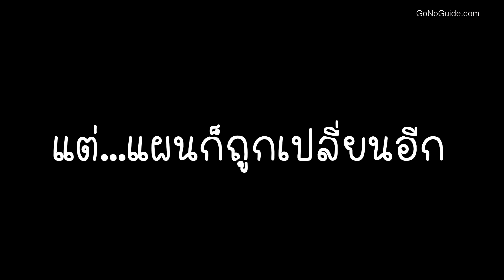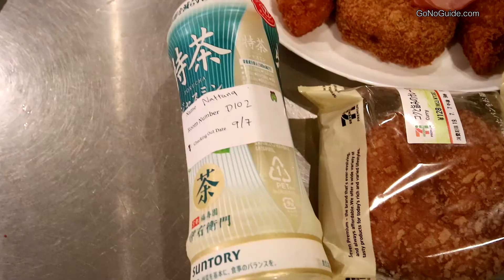ประชุมกันก่อนปีนฟูจิ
คุยกัน เถียงกัน เป็นเรื่องปกติของการเที่ยว วิดีโอนี้เป็นวันก่อนปีน และเช้าวันปีนฟูจิ
ถามว่ากลัวมั้ย
กลัวสิ  แต่อยากลอง
เพราะเราจะไปแบบไม่ค้างคืนบนเขา  มันต้องหวั่นๆกันบ้างเนอะ

ช่อง GoNoGuide Trips เป็นเวอร์ชั่นสั้นๆ สำหรับคนที่เวลาน้อย ต้องการความรวบรัด หากต้องการดูเวอร์ชั่นปกติสามารถติดตามได้ที่ช่อง GoNoGuide

ทัก/ถามกันได้ในคอมเม้นท์
ถ้าอยากแบ่งปันอย่าลืมกดแชร์
กันได้นะครับ